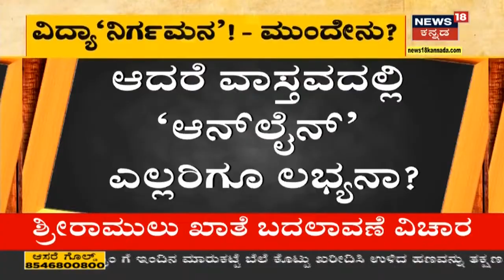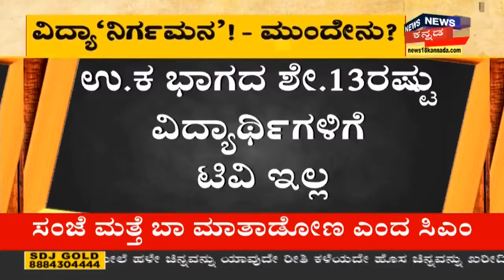ಶಾಲೆ ಸದ್ಯಕ್ಕೆ ತೆರಯಲ್ಲ, Vidyagamaವೂ ಬಂದ್; ಹಾಗಿದ್ರೆ ಮುಂದೆ ಮಕ್ಕಳ ಭವಿಷ್ಯವೇನು?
ಅಂತೂ ಇಂತೂ ಬಹಳಷ್ಟು ಒತ್ತಡ ನಂತರ ಸರ್ಕಾರ ವಿದ್ಯಾಗಮ ಯೋಜನೆಯನ್ನ ಕೈಬಿಟ್ಟಿದೆ. ಇತ್ತ ಶಾಲೆಯು ಸದ್ಯಕ್ಕೆ ತೆರೆಯುವ ಲಕ್ಷಣ ಕಾನಿತಿಲ್ಲ ಯಾಕಂದ್ರೆ ಕೊರೋನಾ ಪ್ರಕರಣಗಳು ದಿನದಿಂದ ದಿನಕ್ಕೆ ಹೆಚ್ಚಾಗ್ತಿವೆ. ಹೈಡ್ ನಡೀತಿದ್ರೆ ಮಕ್ಕಳು ವಿದ್ಯಾಭ್ಯಾಸ ಮುಂದುವರಿಸೋದೆಗೆ? ಎಲ್ಲರಿಗು ಆನ್ಲೈನ್ ತರಗತಿ ಅಟೆಂಡ್ ಮಾಡೋದು ಕಷ್ಟ ಅನ್ನೋದು ಕೆಲವರ ವಾದ